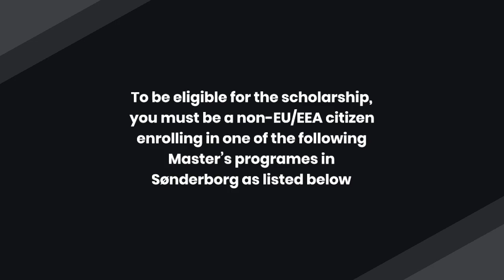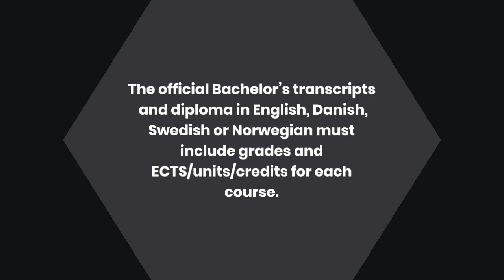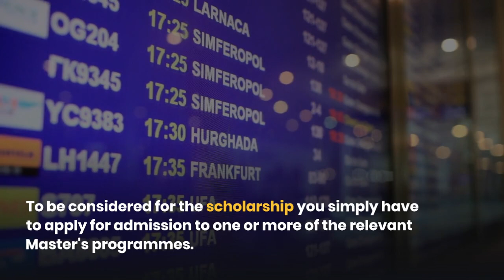Danish Government Masters Scholarship For International Students.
The scholarship consists of two parts: full tuition fee waiver and a grant, to help cover living costs amounting to DKK 3000 per month before taxes